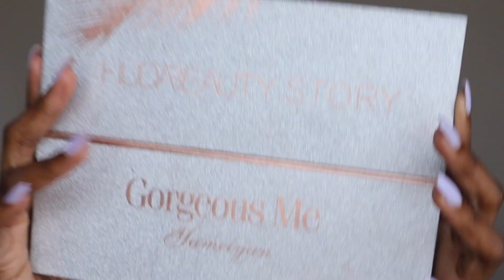First attempt at Beginner SOFT GLAM Makeup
Hey guys.